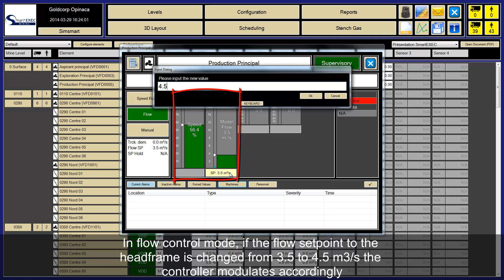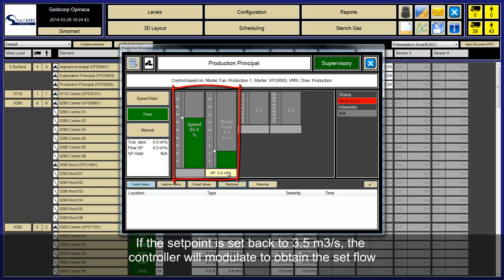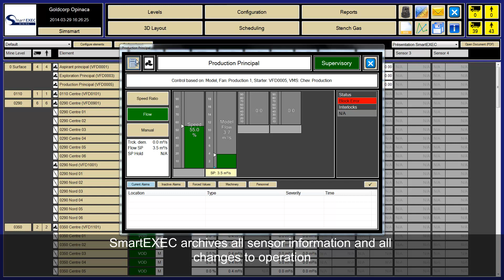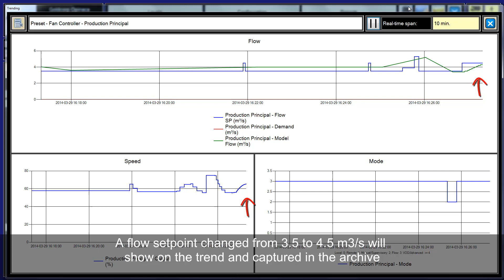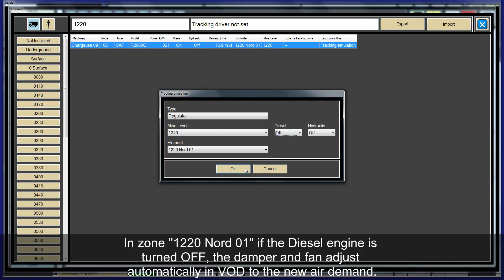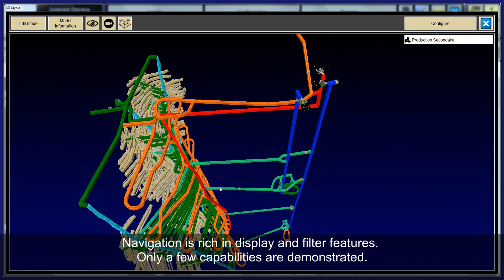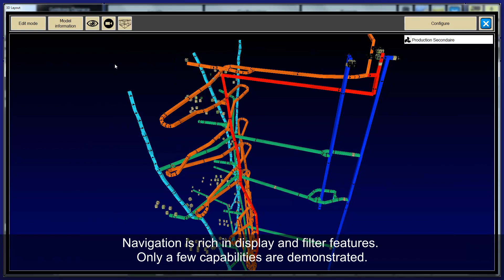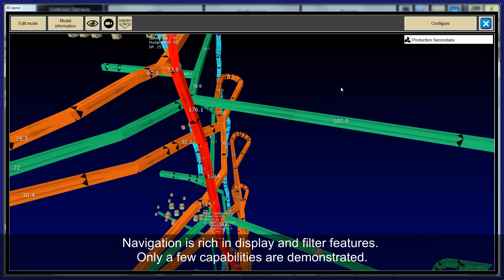Goldcorp Opinaca summary